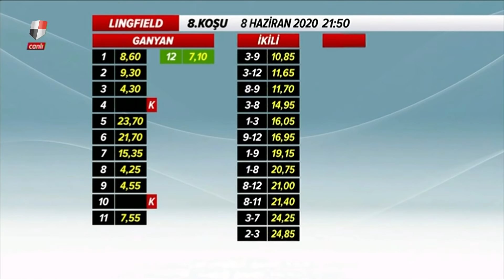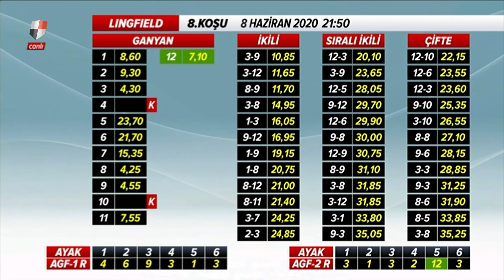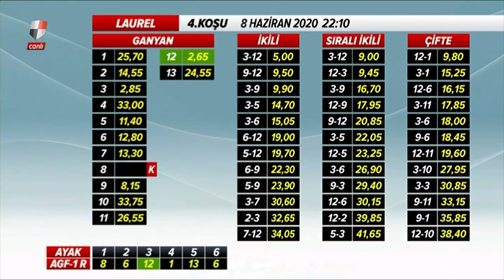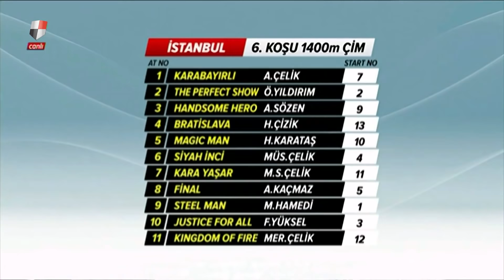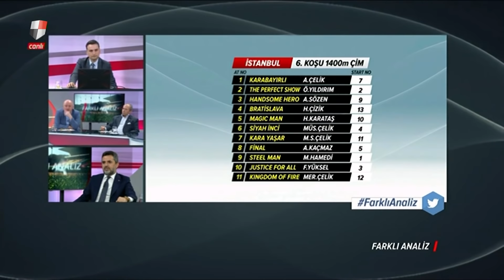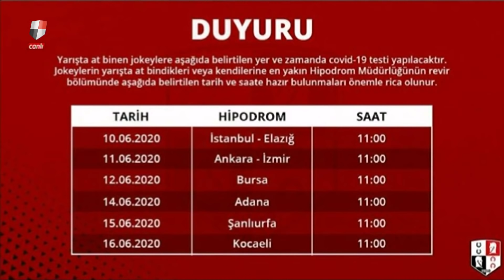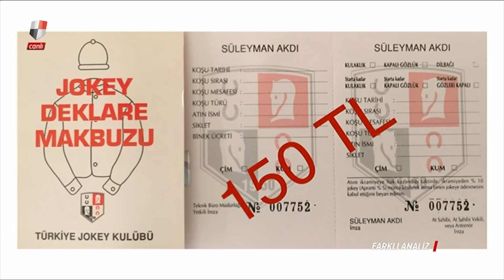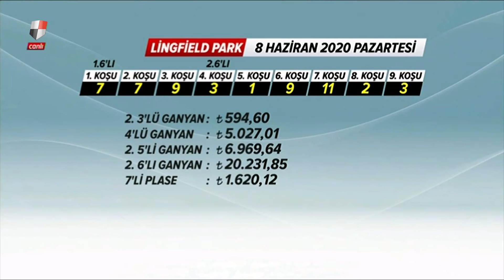Farklı Analiz (08/06/2020)